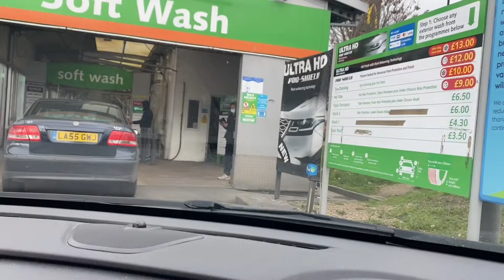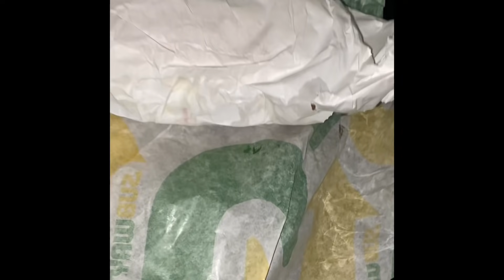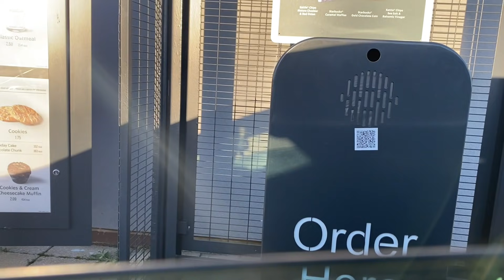WEEKLY VLOG: AP PARTY + DRUNK NIGHTS + LIT COMMITTEE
sc: menehxcx
Business page: lashedbynae